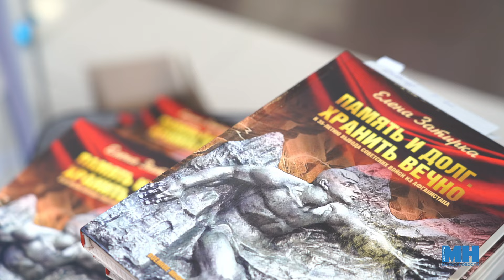Память и долг. Хранить вечно || В Минске презентовали книгу, посвященную погибшим в Афганистане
Истории о мужестве и утрате. В Минске презентовали книгу, посвященную судьбам вдов, детей, родителей военнослужащих, погибших в Афганистане. Презентация книги «Память и долг. Хранить вечно» состоялось в день отца в торговом центре "Столица". Работа над изданием продолжалась долгие семь лет. Материалы собирались словно по крупицам военным журналистом. В книгу вошли не только воспоминания близких, но и документы, личные дневники, фотографии и письма погибших.

Полина Маккей, Илона Глинистая, агентство "Минск-новости"